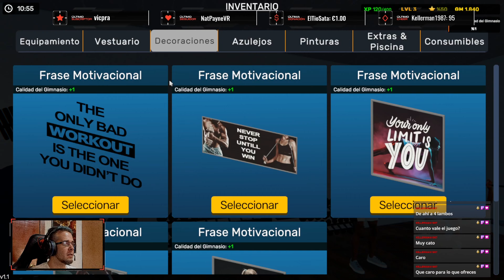Gym Simulator 24 | Steam | Ep.3: Hitman llega al gimnasio. Se va a venir un follón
Otro nivel más, cositas nuevas para el gimnasio. Ya tenemos personal contratado, como un segurata que va a ir calentando motores para los siguientes capítulos.